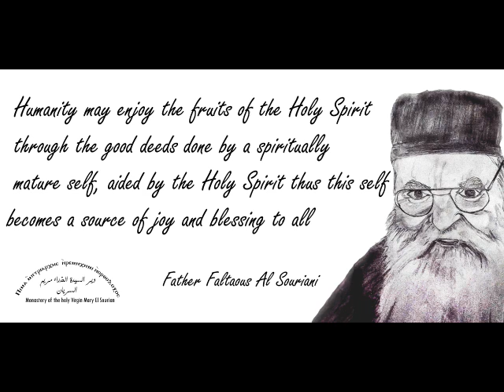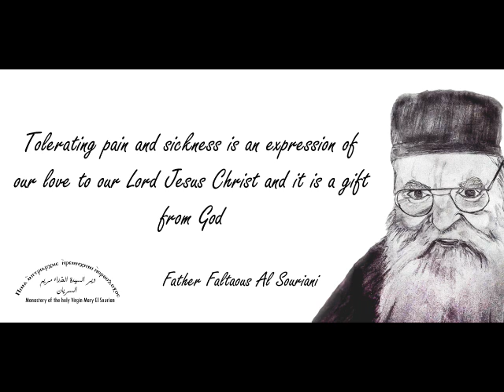Wise sayings by father Falta’ous Al Souriani (1)